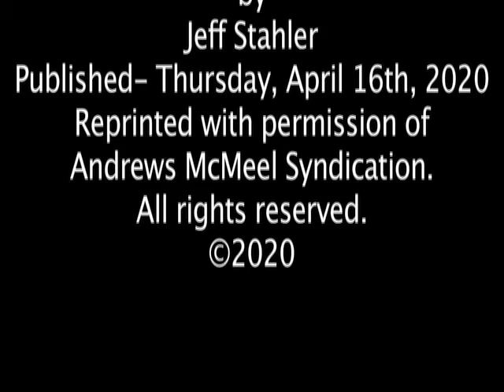Moderately Confused by Jeff Staed Thursday, April 16, 2020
It was wartime and Mayor Fiorello LaGuardia read the comics on the radio, here now is my YouTube comic #79 Moderately Confused by Jeff Staed  Thursday, April 16, 2020